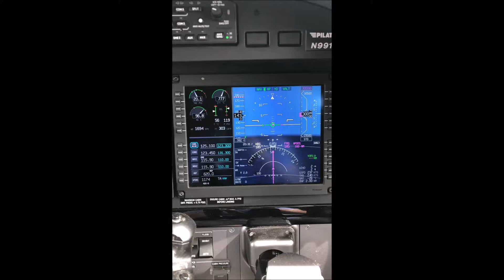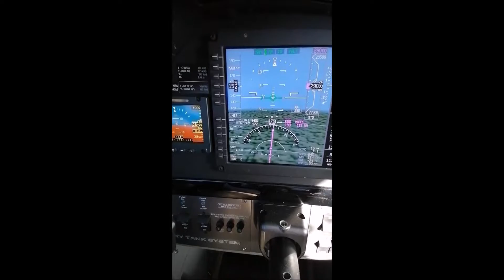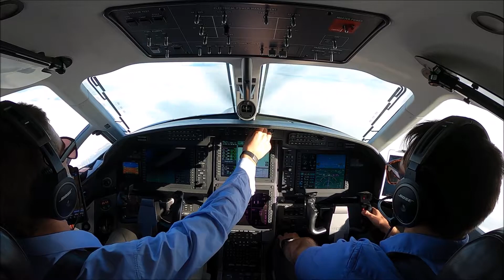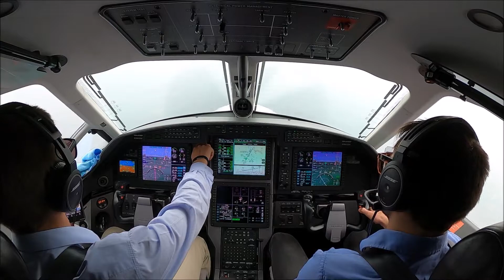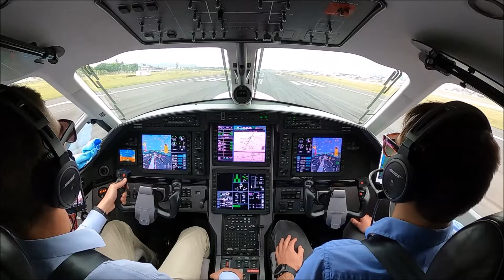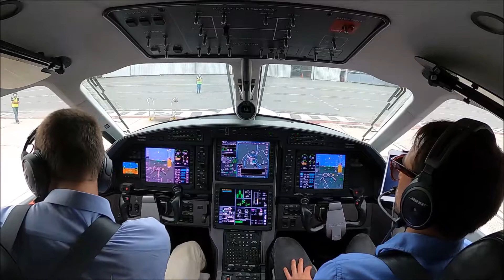EQUATOR LINE & LND AT GYV | PC12 | ECUADOR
Second part of the first leg of the ferry flight from USA to Chile after the annual inspection of the PC12.
We made the ferry in only one day, 3770nm and 16hrs of flight.
Crossing the Equator Line and landing at Guayaquil International Airport, Ecuador.